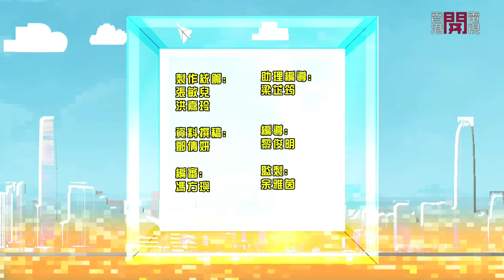【細路開電視】郁手郁腳瑜伽班：第三堂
香港開電視77台全新兒童節目《細路開電視》之「郁手郁腳」環節，由2019年5月18日至7月6日，一連八個星期六，下午4:30-5:00節目時段內播出！

各位大人細路，一齊郁吓手郁吓腳啦！